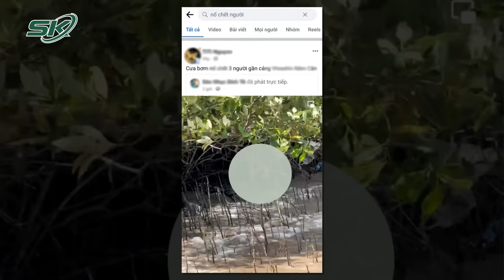Vụ Cưa Bom Tại Cà Mau: Xác Định 3 Người Đã Tử Vong, Người Thân Gục Ngã Bên Linh Cữu Không Nguyên Vẹn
SKĐS | Liên quan đến vụ 3 thợ lặn mất tích tại Cà Mau khi đang tìm phế liệu trên sông, 3 nạn nhân được xác định đã tử vong do cưa bom. Sức công phá của vụ nổ quá lớn vậy nên các nạn nhân đã không còn nguyên vẹn, những gì tìm được cho đến thời điểm hiện tại chỉ là các phần cơ thể nằm rải rác.

Mời quý vị và các bạn xem thêm: Phẫn Nộ 3 “Ma Men” Lao Xe Bán Tải Vào Xe Công Vụ, Tông Bị Thương CSGT Rồi Bỏ Trốn